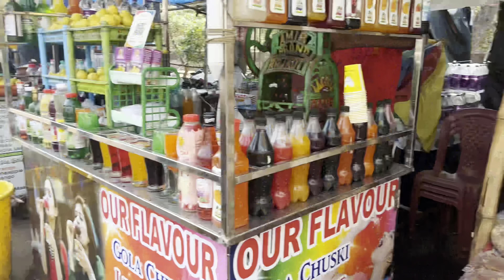Let’s have a visit to the Konark sun temple#konark